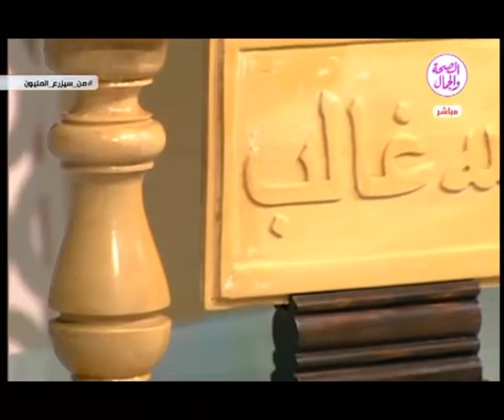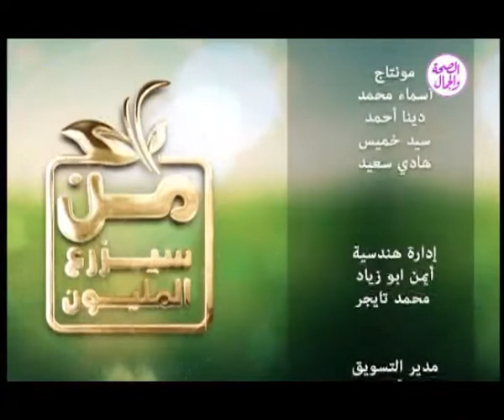برنامج من سيزرع المليون | الفقرة الثانية ..زراعة شجر البولونيا 27/7/2018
برنامج : من سيزرع المليون الفقرة الثانية
تقديم :  هاجر جمال الدين
وتستضيف :  ا.اشرف عرابي
موضوع الحلقة : زراعة شجر البولونيا